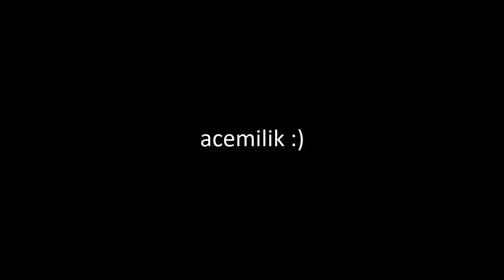GOLLUM GIBI DROP A SALDIRDILAR !! UÇANDA KAÇANDA AWM NİN TADINA BAKTI !! PUBG MOBİLE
Selam Dostlarım umarım izlerken keyif alırsınız